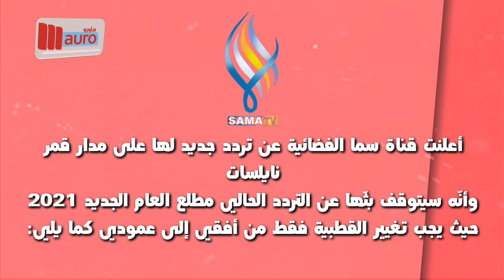تردد قناة سما الفضائية السورية الجديد على مدار قمر نايلسات 2021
قناة ماورو سوريا

التردد الجديد

أعلنت قناة سما الفضائية عن تردد جديد لها على مدار قمر نايلسات
وأنّه سيتوقف بثّها عن التردد الحالي مطلع العام الجديد 2021
حيث يجب تغيير القطبية فقط من أفقي إلى عمودي
مسلسلات سورية و برامج فنية وسياسة واجتماعية و أخبار